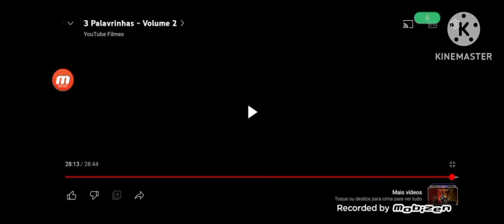3PALAVRINHAS VOL. 2 LOGO REMAKE